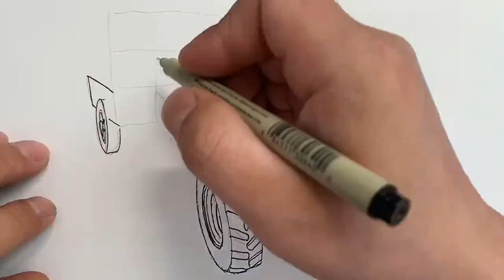Hand-drawn tractors with marker to recall childhood